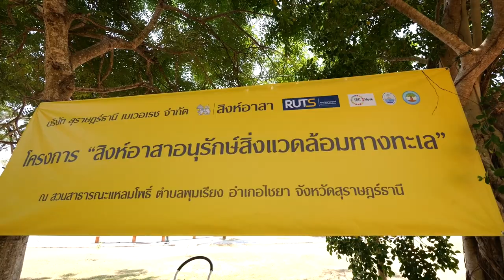ภาพข่าวโครงการสิงห์อาสาอนุรักษ์สิ่งแวดล้อมทางทะเล วันที่ 30 มีนาคม 2566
1.อมร เสานอก
ผู้จัดการฝ่ายโรงงานบริษัทสุราฏร์ธานีเบเวอเรซจำกัด
2.ผศใพรเทพ วิรัชวงศ์ หัวหน้า สาขาวิทยาศาสตร์ทางทพเลและสิ่งแวดล้อม มหาวิทยาาลัยเทคโนโลยีราชมงคลศรีวิชัย(วิทยาเขตตรัง)